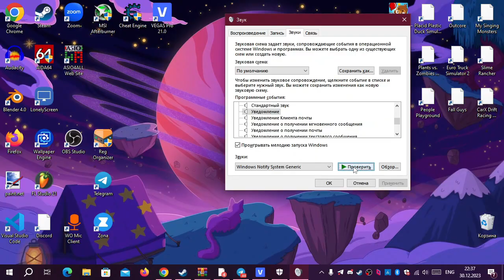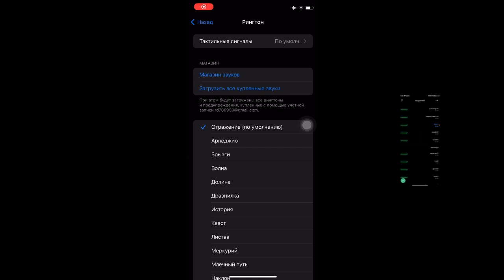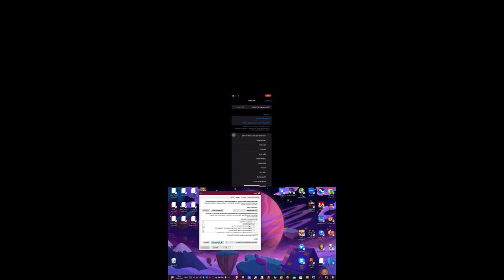iOS 17, POCO Ringtone, Windows 10 Sparta Goodyear Remix